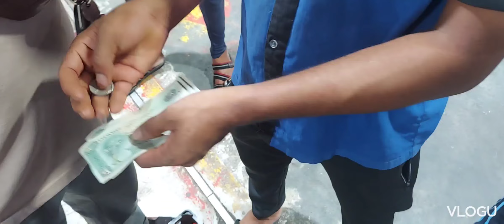AAj ka vilog sabzy mandi ka hai dubai al aveer ki hai#youtube # market mixed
AAj ka vilog sabzy mandi ka hai dubai al aveer ki hai bohat hi hobsurat hai aj asi sabzy lai hai#youtube @husnainabbas412